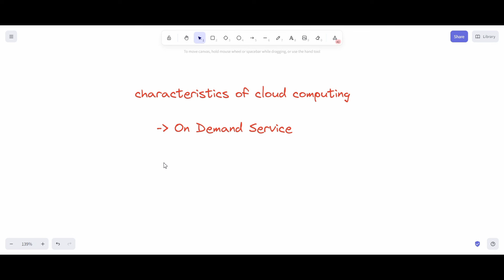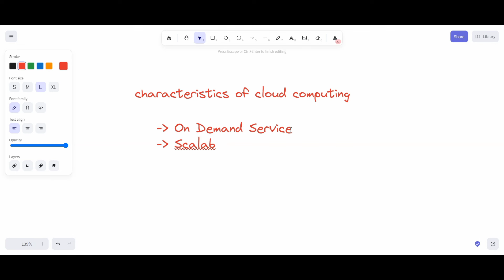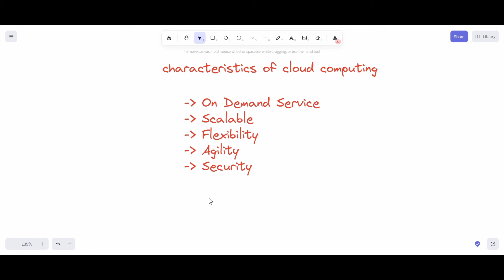Characteristics of Cloud Computing | Cloud Computing Complete Course | True Engineer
👉 Cloud Computing  Notes